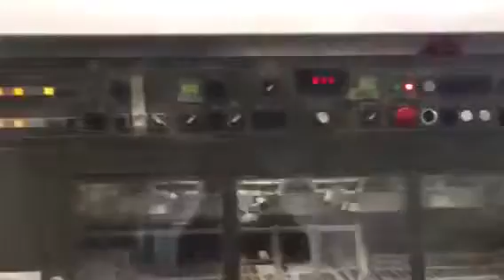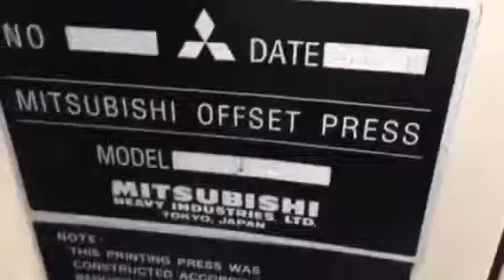Buy Used 2003 Mitsubishi D3000LS-6+C Sheet Fed Machine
Printer’s Parts & Equipment offer used 2003 Mitsubishi D3000LS-6+C Sheet Fed Machine worldwide. Description: Comrac Console, SAPC, Mitsubishi Damps., Ink Temp.